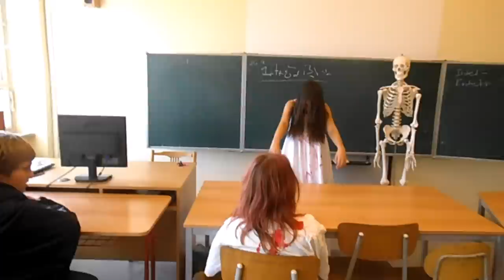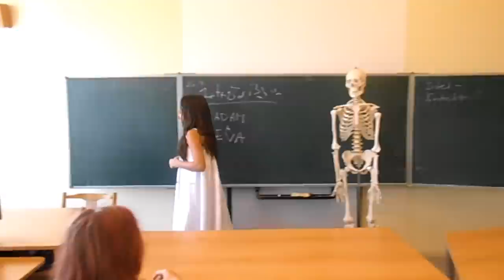Vyvolání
ZŠ Smidary